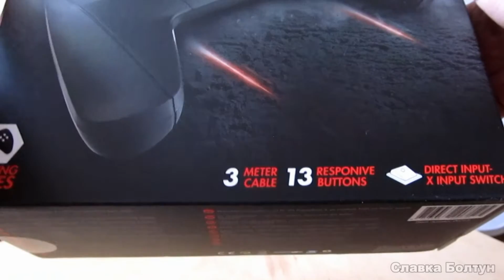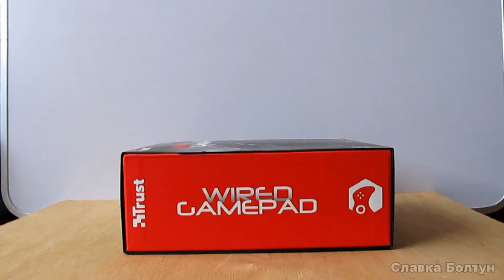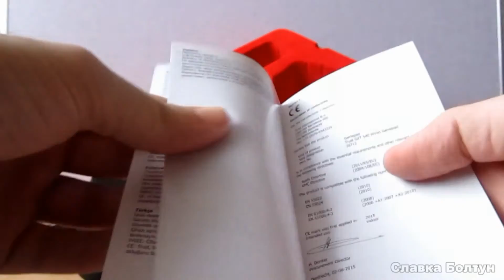РАСПАКОВКА ГЕЙМПАДА TRUST GXT 540 (пк, ps3)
Распаковка геймпада TRUST GXT 540 для ПК и PS3
Анбоксинг геймпада Trust GXT 540
Распаковка геймпада